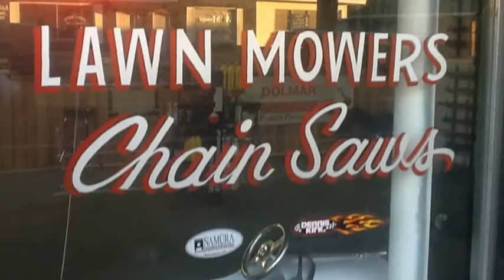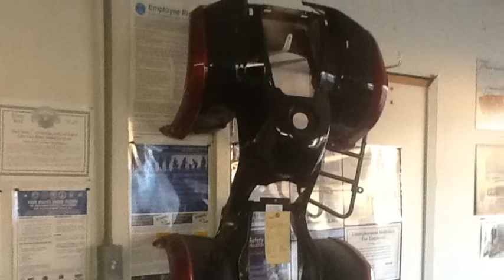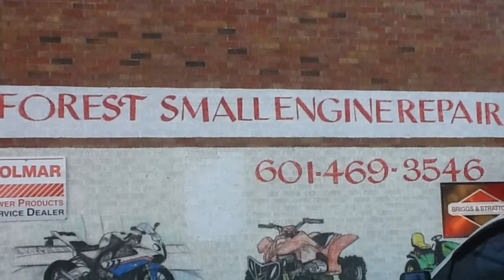Forest Small Engine Forest Ms